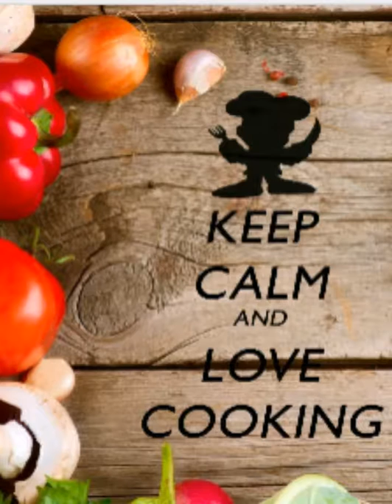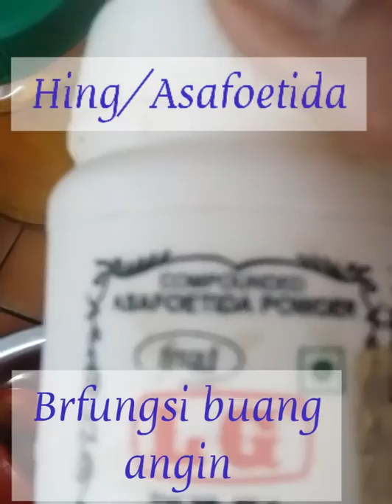Kari dhal @ Sambar simple dn sedap